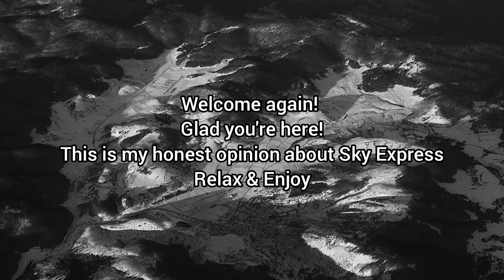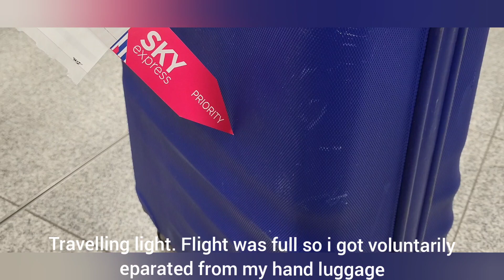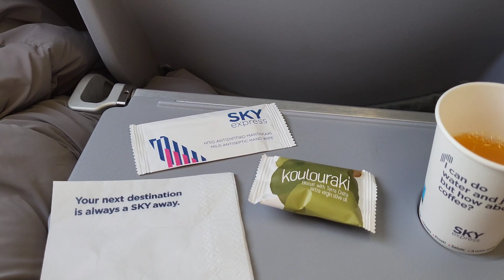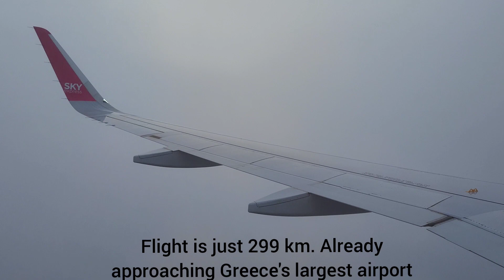SKY EXPRESS economy class| BETTER than AEGEAN ?Thessaloniki 》 Athens 🇬🇷 A320neo| superb morning view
That was't my first flight onboard Sky Expess but this time was almost identical to my previous flights with them. Tickets booked about 10 days prior to the flight. The cost at that time was around 60 euros per person. In that price which was the cheapest available option we had one small laggage and a personal item per person. The flight of AEGEAN on the same period of the day was at least 30 euros more expensive which also did not include 2 personal items. The total experience was great as you can see. The boarding, though could have been a little better organised.